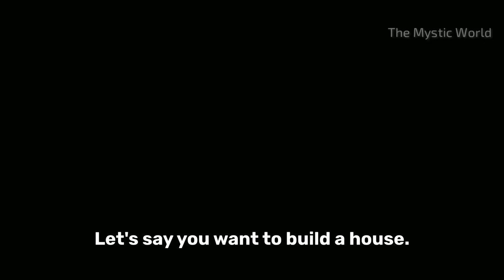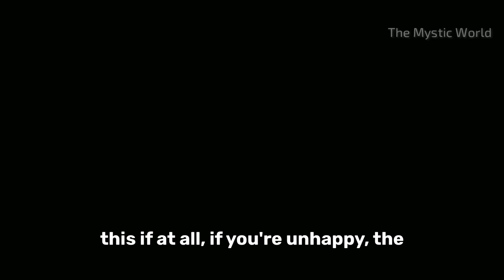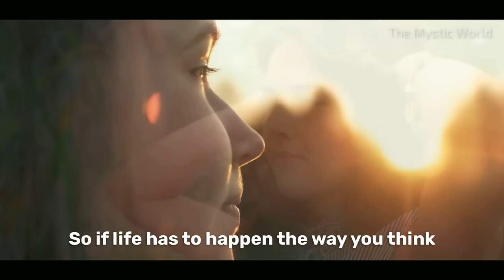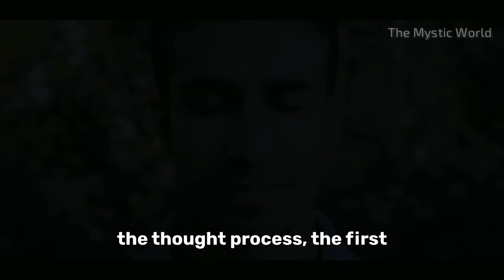TRY THIS- Anything That You Wish Will Happen! | Manifest What You Want | Sadhguru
sadhguru explains why for certain people all their wishes become true, anything they wish or desire for gets fulfilled. sadhguru explains how a thought manifests to reality.
Sadhguru tells us how to manifest what we really want.